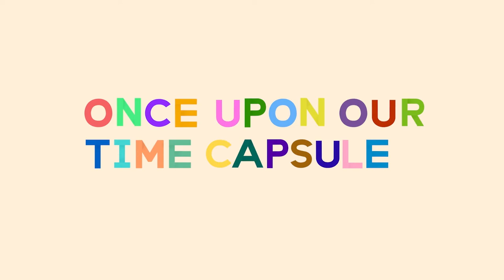Step 3: Reflect & Imagine